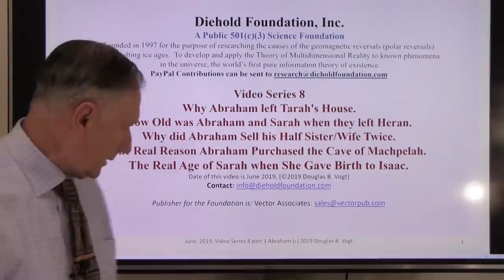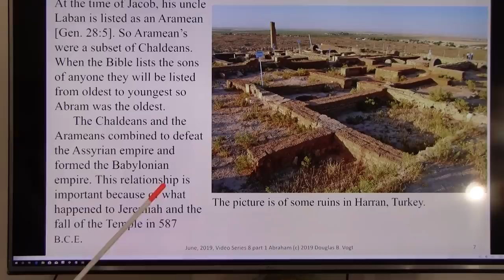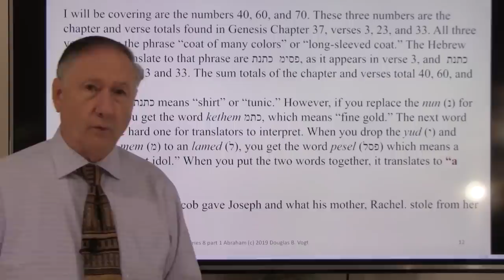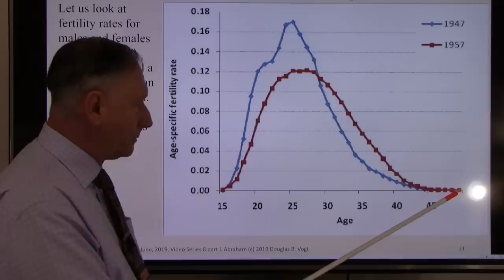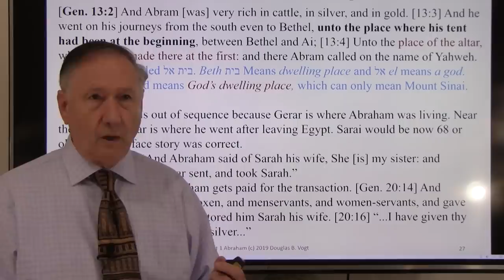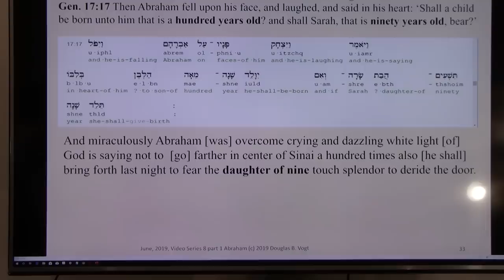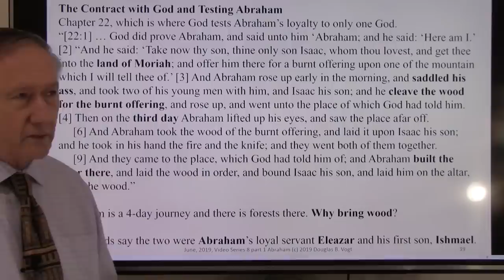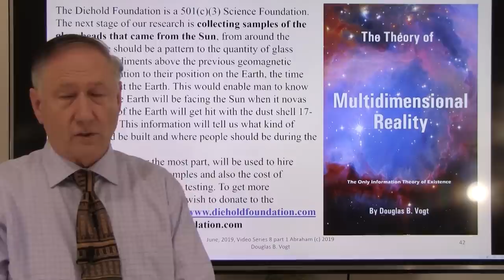Series 8, Part 1; Volume I, From Abraham to Jacob. Why Abraham purchased the Cave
This Video series 8, Begins the series that will decode the Hebrew Scriptures. Volume I answer the question; “How old was Abraham and Sarah really and why did the Pharaoh of Egypt and the King of Gerar purchased Sarah and gave her back–the real reason not the one we are told in Genesis. The video includes examples of some of the code systems Moses used to encode the story.
       The video and the book show another side of Abraham that the priests of the first Temple period wanted to keep a secret.
Volume I book can be purchased through The video includes what Abraham found in the cave including a picture of his altar on top of Mount Sinai.
If you have any questions on any of the videos, just send your questions to or and they will be answered directly or in a Q&A video in that series. List of all the video Series’s:

The books mentioned can be purchased through The Diehold Foundation is a 501(C)3 Public Science Foundation.